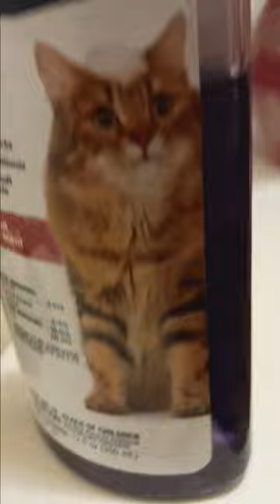Fluffy is taking a bath 🛁